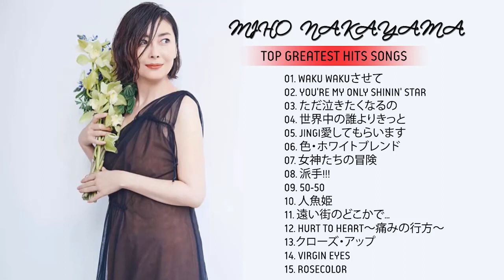中山美穂のベストソングメドレー中山美穂のベストソングメドレー人気な名曲～The Best Songs「Miho Nakayama」The Best Songs Of Miho Nakayama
見てくれてありがとう！ あなたがそれを好きなら、私のビデオを好き＆共有することを忘れないでください！ 良い一日を！
*これらの画像、音楽、ビデオクリップはいずれも、当社が作成/所有したものではありません。
*このビデオは完全にファンによって作成されています。 丁寧に削除します。
*より多くの人々これらことができるようにビデオをソーシャルサイト（Facebook、Google+、Twitterなど）に共有してください！
良い一日を

01. You're My Only Shinin' Star
02. 世界中の誰よりきっと
03. ただ泣きたくなるの
04. WAKU WAKUさせて
05. JINGI愛してもらいます
06. 色・ホワイトブレンド
07. 女神たちの冒険
08. 派手!!!
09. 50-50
10. 人魚姫
11. 遠い街のどこかで…
12. Hurt to Heart～痛みの行方～
13. VIRGIN EYES
14. ROSECOLOR
15. クローズ・アップ